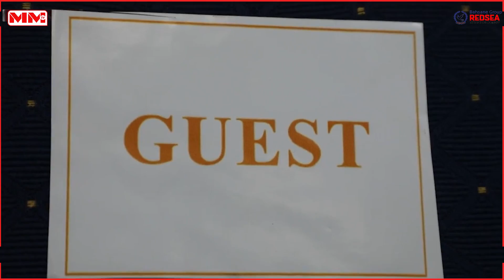Guddoomiyaha Guddiga Doorashada Madaxwaynaha Soomaliya iyo xubno kale oo kormeeray hoolka Doorashada